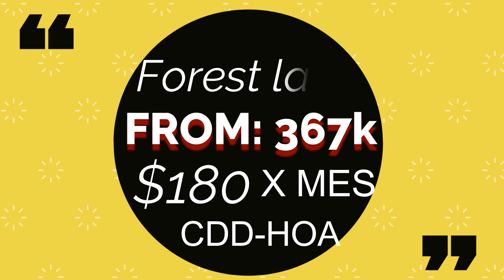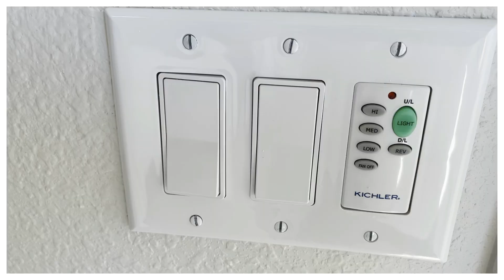ENCONTRE LA CASA DE MIS SUEÑOS (forest lake DAVENPORT)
Hoy  por hoy davenport se esta convirtiendo en el  lugar favorito por los floridianos y cada vez se vuelve mucho mas atractivo para los turistas.

Si te gusto esta casa comunícate con:

Nahomy Martinez

PRECIO BASE: 368K

Y un costo de $180 dls de CDD y HOA

BY Richmond American homes